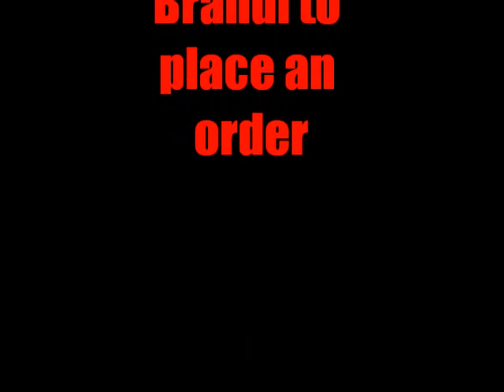Official I Got Your Mat Theme Song (tshirt promo video)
Lori and Brandi's theme song session may have been a disaster, but at least we have a great t-shirt.